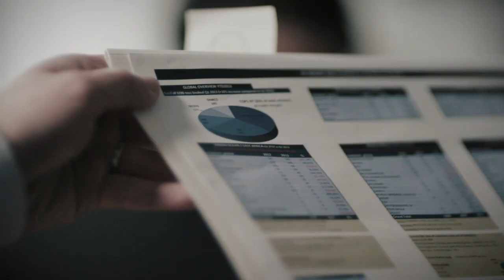Together Stronger - APL is now part of CMA CGM Group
On Friday 10th June 2016, the CMA CGM Group assumed control of NOL, a listed Singaporean company, no. 12 in the world for container shipping, renowned for its APL brand, present in more than 80 countries and employing around 7,000 people. As of today, NOL is now a subsidiary of CMA CGM.

Le vendredi 10 juin 2016, le Groupe CMA CGM acquis NOL, une entreprise singapourienne, 12 ème mondiale de transport maritime et célèbre pour sa marque APL, présente dans plus de 80 pays et employant près de 7 000 collaborateurs.

NOL est désormais une filiale de CMA CGM